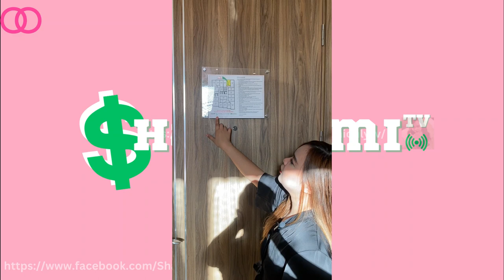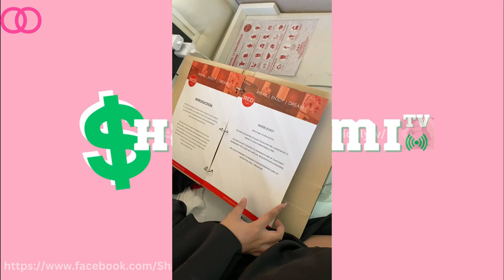PINAKAMAGANDANG HOTEL SA CUBAO NA MURA! - SHARINAMI